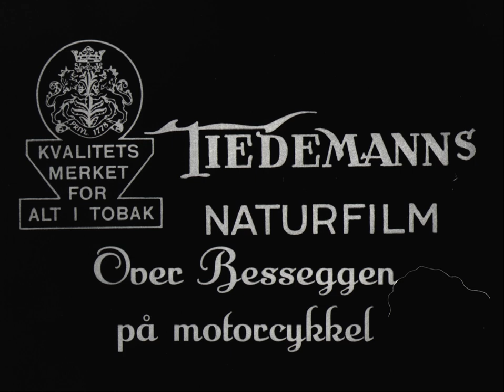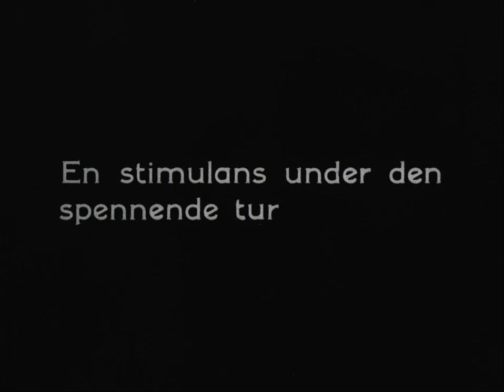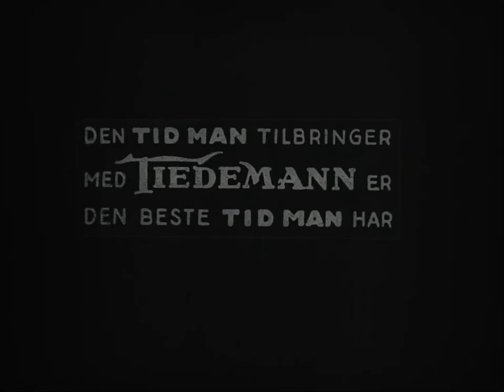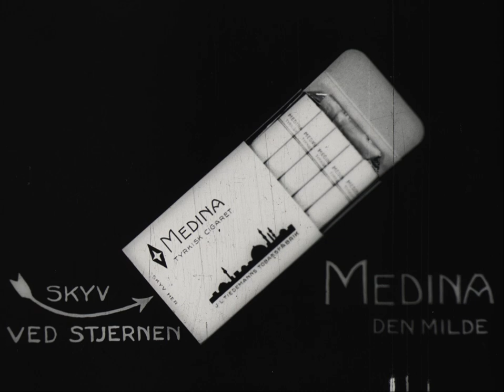Bli med på motorsykkeltur over Besseggen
På oppdrag for Tiedemanns tobaksfabrik ble det, fra slutten av 1920-tallet og frem til sent på 1930-tallet, produsert et anselig antall reklamefilmer. De beste av disse inngår i en serie filmer som kan sies å være hybrider mellom reklamefilm og naturfilm. Alle disse filmene har undertittelen Tiedemanns naturfilm. Nasjonalbiblioteket har rundt 40 av filmene i samlingen. De tidligste av filmene, som den som vises her, «Over Besseggen på motorcykkel» er stumfilmer. Etter hvert ble filmene produsert med lyd.

Denne reklamefilmen er en av Norges to bidrag til den internasjonalt anerkjente stumfilmfestivalen i Pordenone i Italia.

Musikken vi viser filmen med her er lagt til i ettertid og er ved Jackson F. Smith.